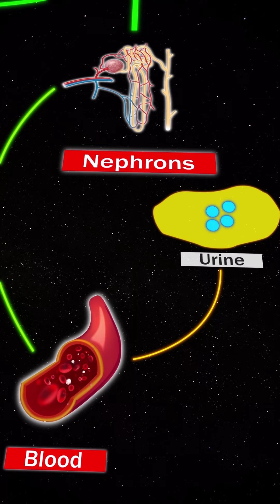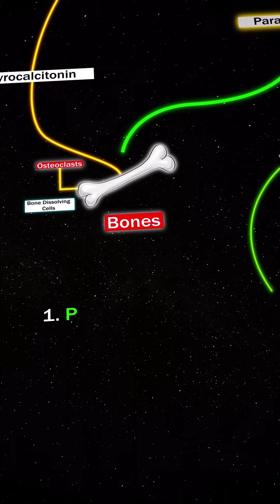Calcium Level in Blood Explained by Ritu Rattewal